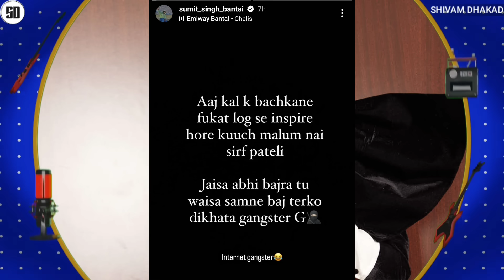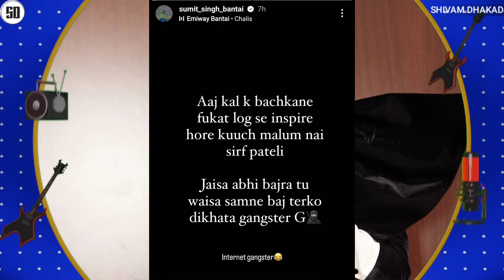EMIWAY VS MC STAN | KR$NA REPLY | MUNAWAR FARUQUI ADVICE TO NAEZY ! | BELLA X EMIWAY | RAFTAAR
News Credit :-
realkrsna_fanpage